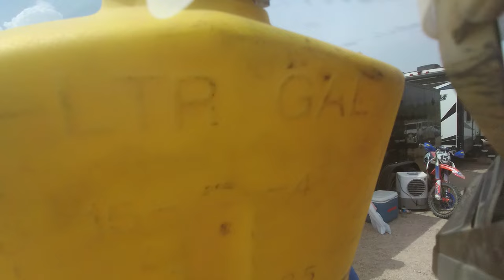Mran Panaca Muley Run 9/10/2022 50+exp